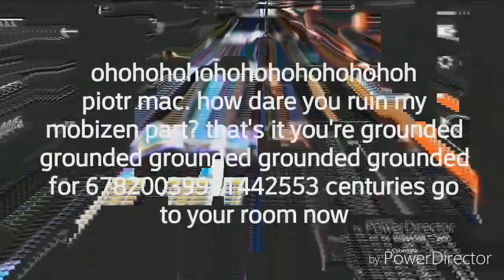And Now the Mirco YTP Tennis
Round 6 of the rematch with KlutzyKat 236